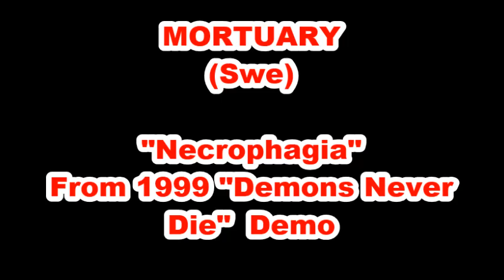Mortuary - Necrophagia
This is an only music video I made for a song I love, "Necrophagia", from the splitted swedish Death Metal band Mortuary (I quickly searched but found nothing already existing on Youtube). It's taken from the 1999 demo "Demons Never Die". I just have the mp3 of this song since more than 10 years, I don't remember how yet, and I never listened more of this band who seems great, sadly... Today, I decided to share with you, maybe you know Mortuary :)